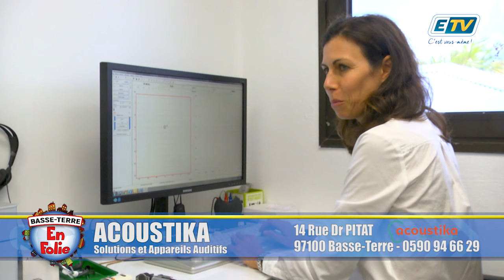Basse Terre en Folie: ACOUSTIKA